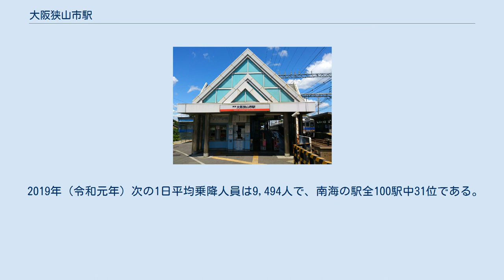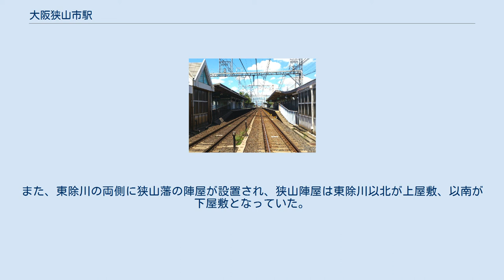大阪狭山市駅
大阪狭山市駅（おおさかさやましえき）は、大阪府大阪狭山市にある、南海電気鉄道高野線の駅。
 河内半田駅（かわちはんだえき）として開業し、後に南海が経営する遊園地、さやま遊園の最寄り駅として、狭山遊園前駅（さやまゆうえんまええき）に改称した。
しかし、2000年4月1日同遊園地が閉園。
しばらくはそのままの駅名であったが、2000年12月の高野線のダイヤ改正にあわせて、現在の駅名となった。
駅名は一般公募による。
現在でも駅構内には、上部が半円形の駅名標があるなど、かつての遊園地の最寄駅としての名残が見られる。
 相対式2面2線のホームを持つ地上駅である。
有効長は8両。
改札は各ホームの高野山寄りに独立して設置され、入場後のホーム同士の移動はできない。
各ホームには車椅子対応のスロープもある。
 駅務室は難波方面ホーム側にあるが、現在は無人駅のため閉鎖されている。
待合室は難波方面ホーム後方にある。
売店が難波方面ホームにあったが、廃止され現在は自動販売機コーナーになっている。
 2019年（令和元年）次の1日平均乗降人員は9,494人で、南海の駅全100駅中31位である。
 各年次の1日平均乗降・乗車人員数の推移は下表の通り。
 駅周辺は閑静な住宅街。
駅周辺には東・西側それぞれに小さな商店街がある。
 駅西側から狭山池北東畔にかけて「狭山新宿」「並松」と通称される旧市街が広がっており、このあたりは狭山池の樋役人の居住区と商人・職人の居住区だったところである。
また、東除川の両側に狭山藩の陣屋が設置され、狭山陣屋は東除川以北が上屋敷、以南が下屋敷となっていた。
下屋敷跡地はさやま遊園として利用されていたが2000年に閉園。
現在は高層マンションなどが建っている。
 大阪狭山市立狭山中学校・東小学校が近接しており、ホーム内には、両校の生徒・児童の手作りポスターが貼られ、2番線前方からは、狭山中学校のグラウンドが見える。
 駅東側は富田林市にある金剛団地に近く、同団地からの利用客も多い。